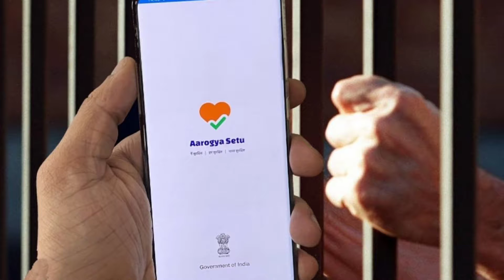ಈ App ಇಲ್ಲ ಅಂದ್ರೆ Jailಲೇ ಗತಿ? | in Kannada